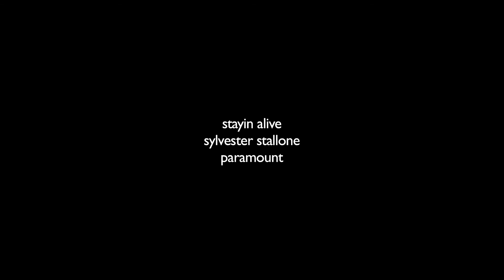Die schlimmsten Looks von John Travolta - Blow Up - Arte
John Travolta ist als Ehrengast in Cannes, um das 40-jährige Jubiläum von "Grease" gebührend zu ehren. Das bringt Blow up auf die haarige Frage: Welcher Look von Travolta ist der schlimmste seiner Filmkarriere?